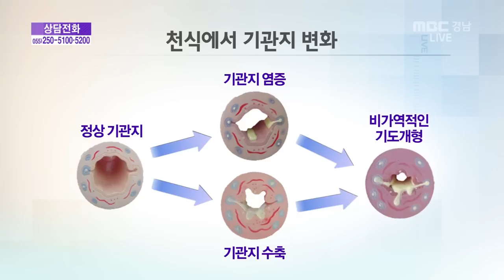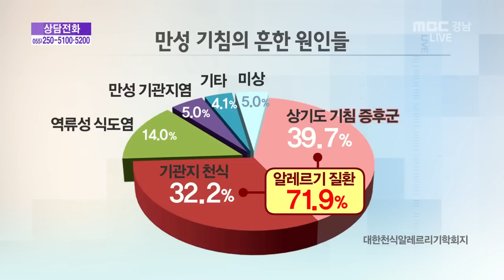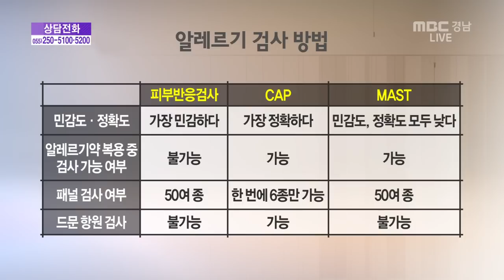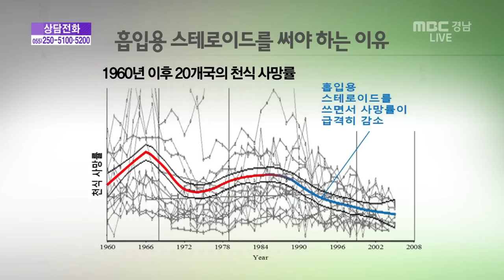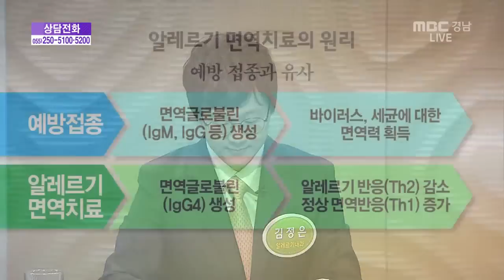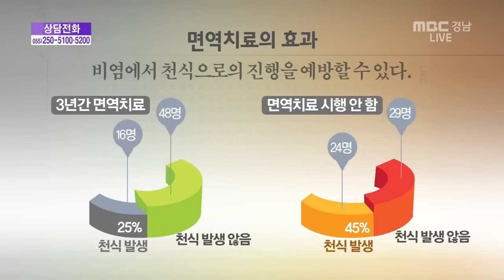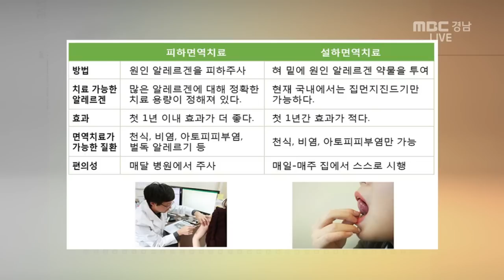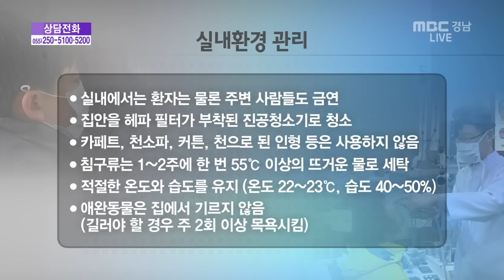생방송 건강클리닉 2016 03 04 알레르기 질환과 치료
생방송 건강클리닉 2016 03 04

알레르기 질환과 치료 '김정은'